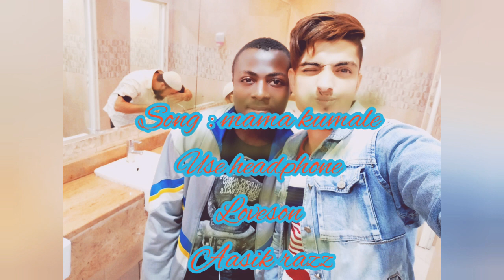New top song MAMA KUMALAE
Song mama kumale
Singer
Director
Acting
Camera
Thank you for your supporting 🧡♥️♥️and marry Christmas all of you thank you all